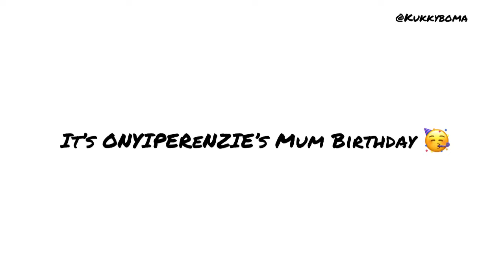How we Celebrate Easter in Nigeria 🇳🇬, varieties of food, hosting, outings and more.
Hey Fam. This is how we spent our Easter here in Nigeria and I hope you Enjoy watching♥️.

Please Don’t Skip my Ads Fam.